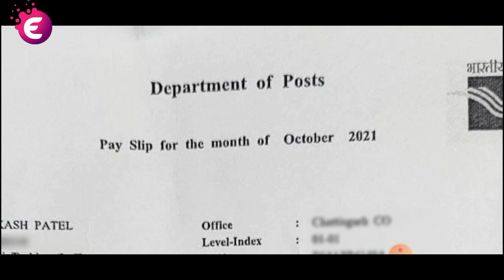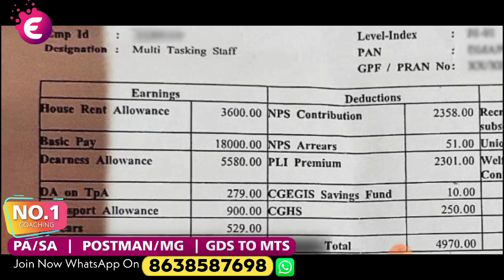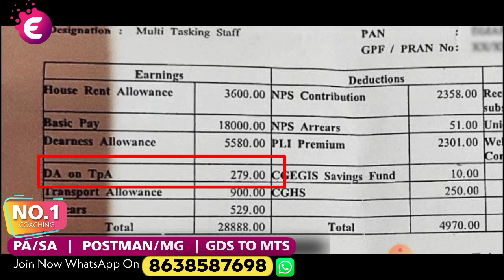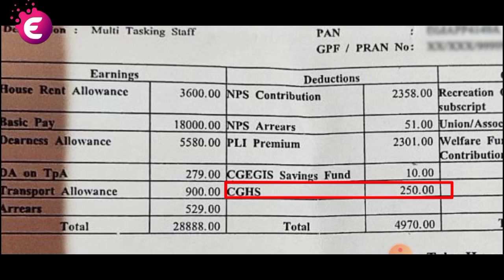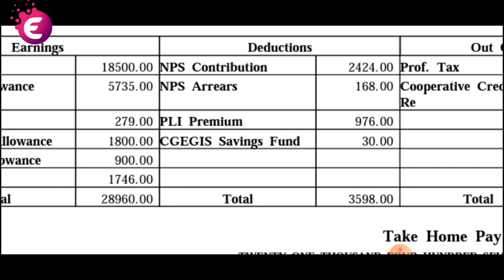MTS (Postal) Salary Slip 2021 | GDS यह सैलरी चाहिए तो पढ़ाई शुरू करे | 26 DEC को है परीक्षा